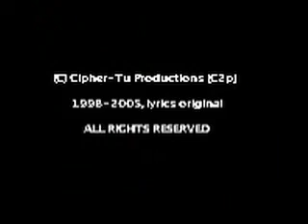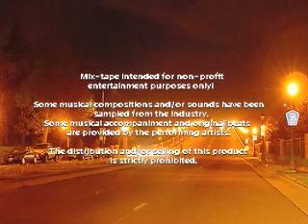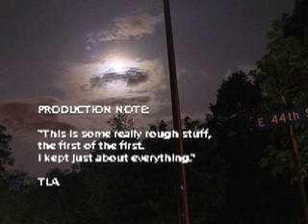TLA Performing Verses -3 and -2 [Substance Abuse Lyrical Abrasions] (Audio)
Song: TLA Performing Verses -3 and -2 [Substance Abuse Lyrical Abrasions], Artist/s: TLA, Composer/s: Prince Rakeem/The Rza Album: Misc.Demo (Substance Abuse), Track: 1of14, Disc: 1of2, Year: 1999 Project: Mix Demo Box Set (C) Cipher-Tu Productions [C2p] 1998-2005 all lyrics original, all rights reserved.  Mix-tape intended for non-profit entertainment purposes only!  Musical compositions and sounds have been sampled from the industry, some musical accompaniment and original beats are provided by the performing artists.  The distribution and or selling of this product is strictly prohibited.  This 15 album box set documents the complete exhaustive archival of the production progress at C2p.  Starring the C2p forefathers: "The Infinite" (JC, Charleston & MIC, Smack Dog & Tots, Southside & Ton- from '99, 4-duece to 45th for life).  Created and performed in Minneapolis, MN 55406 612 USA.  Produced, arranged, compiled and uploaded by TLA for C2p in association with hard work and developing talent.  cipher2.com  PARENTAL ADVISORY EXPLICIT CONTENT